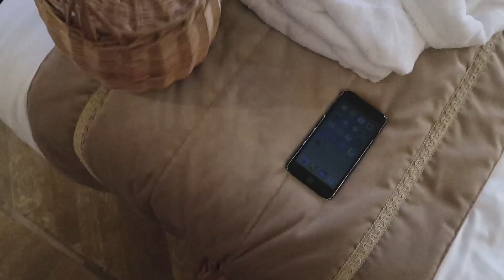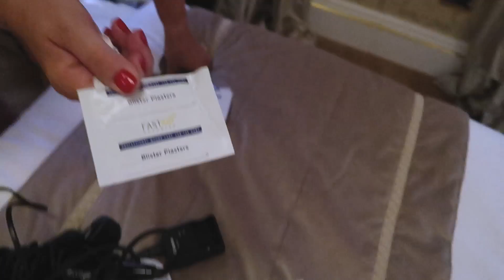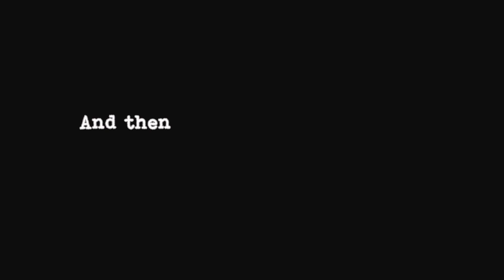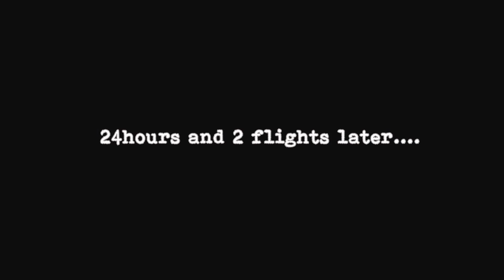Vlog #4 | Taking a Trip to Venice with my Mum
Taking my mum to Venice for her 60th birthday

Sorry I don't use Snapchat but you can catch daily snippets of my life and style over on Instagram Stories

OUTFIT 1(Pick mum up from the airport)
Mustard coat
Short Necklace
Long Necklace
Round Sunglasses

Stripe t-shirt
Linen Trousers
Basket bag

OUTFIT 3 (Arrived in Venice)
Stripe Dress
Basket Bag
Long Necklace
Short Necklace
Ball Chain Bracelet
Round Sunglasses

OUTFIT 4 (Day 1 in Venice)
White Linen Shirt
Denim Shorts
Jewellery as before
Cat Eye Sunglasses
Basket Bag

OUTFIT 5 (Day 1 Evening)
Stripe T-Shirt
White wide leg jeans
Basket Bag
Jewellery as before

Stripe PJ's

OUTFIT 6 (Day 2)
Black Dress
White Linen Shirt
Sunglasses and other jewellery as listed above

OUTFIT 7 (Day 3 morning)
White Linen Shirt
Polkadot skirt

Red/White Stripe Shirt
Our Hotel

Canon Powershot G7 X Mk II

Some of the above links may be affiliate links and by clicking on them you might make me a bit of money which means that I can keep creating content for you guys to watch.